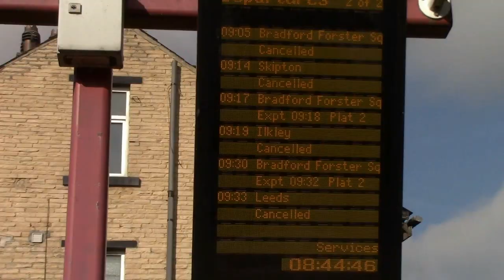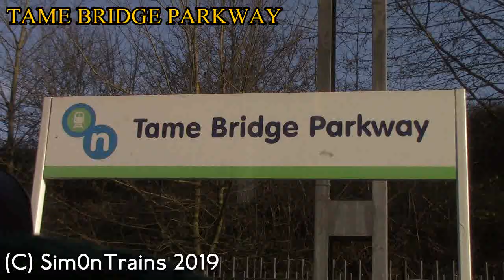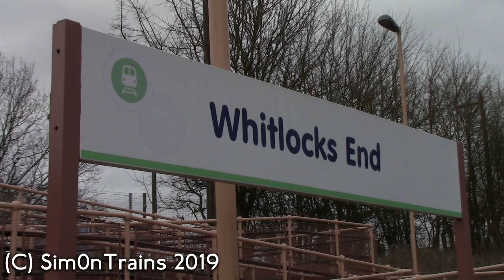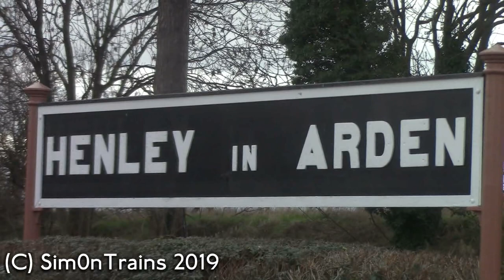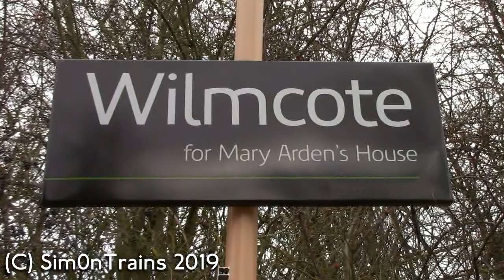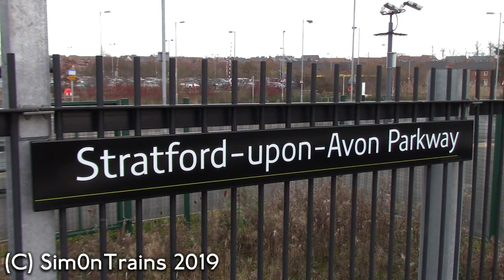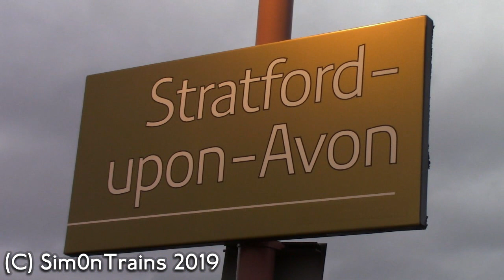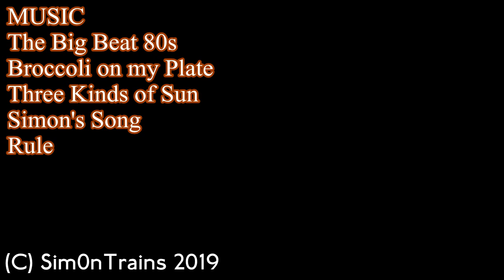Bahamas in Shakespeare Country (15th January 2019)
This trip is about visiting three Railways Stations in Warwickshire and seeing an LMS Jubilee Class, 45596 Bahamas.

Starting at Rugeley Town Station, I travel on the 1045 to Birmingham New Street and then walked it to Birmingham Moor Street which was planned to catch the 1230 to Wilmcote but instead, I took the 1210 to Whitlocks End and then caught the 1248 to Wilmcote (which is the 1230 Birmingham Moor Street).

After an hour at Wilmcote, I then travelled to Stratford-upon-Avon Parkway to do some filming and catch the first movement of 45596 Bahamas which ran tender first through the station.#

After the hour, I visited Stratford-upon-Avon Parkway, I moved onto Stratford-upon-Avon and do some filming at this terminus station and captured 45596 Bahamas on departure (which the footage got ruined thanks to lots of steam!)

After my time in Stratford-upon-Avon, I travelled back to Birmingham Moor Street on the 1628 and then caught the 1812 back to Rugeley Town.

170511 2A58 1045 Rugeley Town - Birmingham New Street
172344 2S34 1210 Birmingham Moor Street - Whitlocks End
172334 2S36 1248 Whitlocks End - WIlmcote
172217 & 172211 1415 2S42 Wilmcote - Stratford-upon-Avon Parkway
172339 2S58 1518 Stratford-upon-Avon Parkway - Stratford-upon-Avon
172334 2J67 1626 Stratford-upon-Avon to Birmingham Moor Street
170634 2K74 1812 Birmingham New Street - Rugeley Town